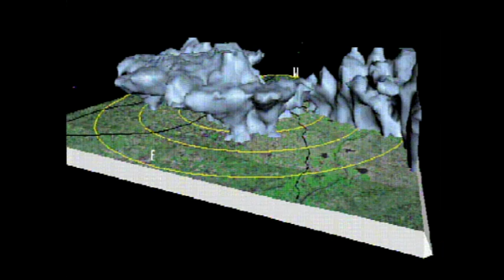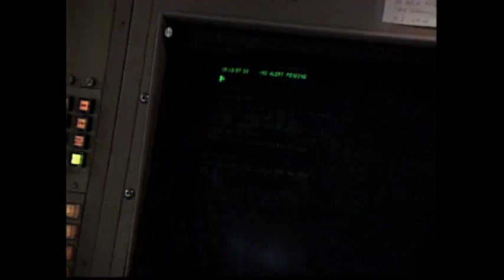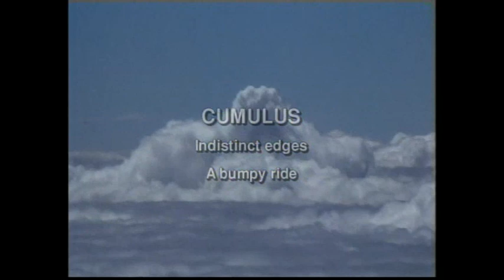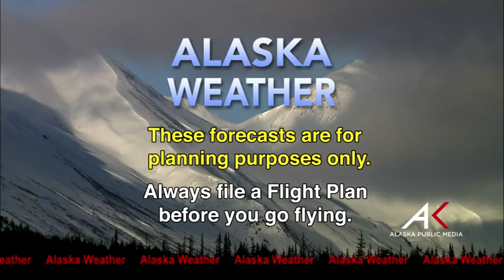December 06 2015 Alaska Weather